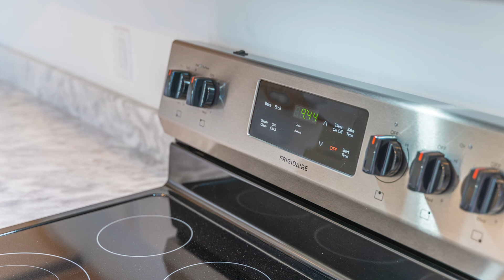470 Rosewood Dr Slideshow